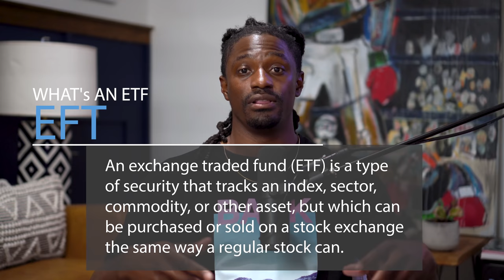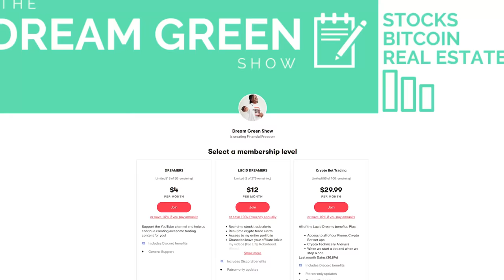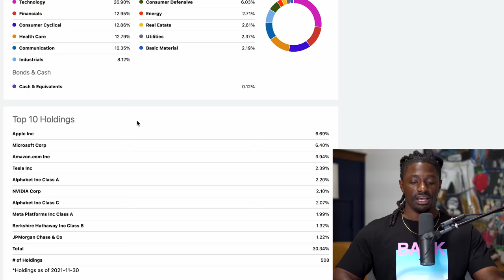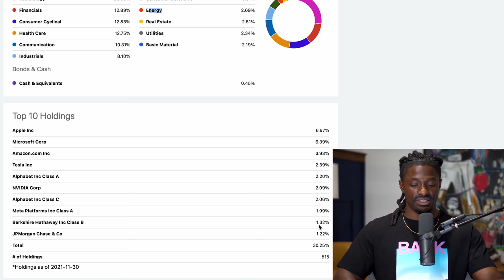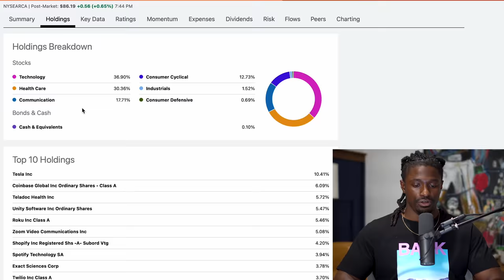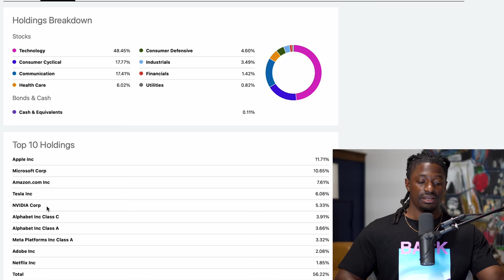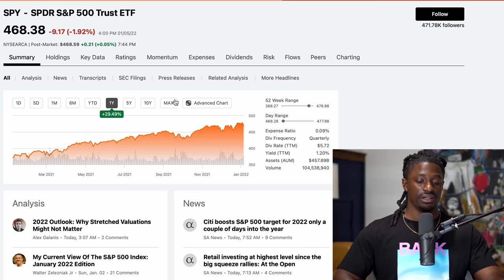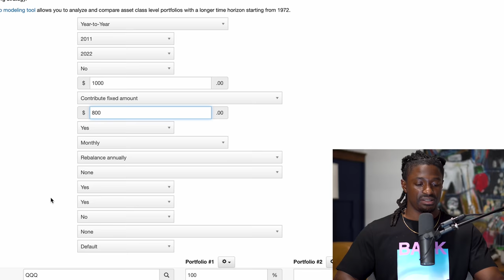Buy These 4.5 ETF's - Becoming Rich In 2022 Challenge - 2nd Step To Becoming Rich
00:00 - Becoming Rich Step 2
4:35 - Find ETF's
6:08 - ETF Number 1
7:28 - ETF Number 2
7:57 - Active ETF
9:12 - ETF Number 3
9:39 - ETF Number 4
10:47 - How To Make  $450,000